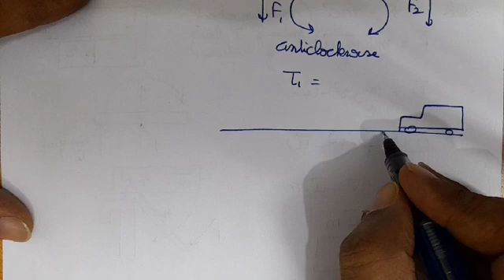Laws of Motion 10th August